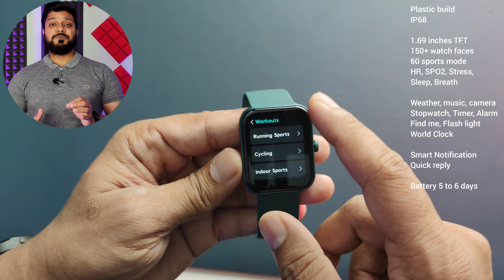Best smartwatch under 3000 | Good build quality, Display, & accuracy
Hello doston aaj is video me main aisi 5 smartwatches ke bare me batane wala hu Jahan pr apko achi build quality achi display and accuracy kafi achi milne wali hai.

Purchase & video links ...